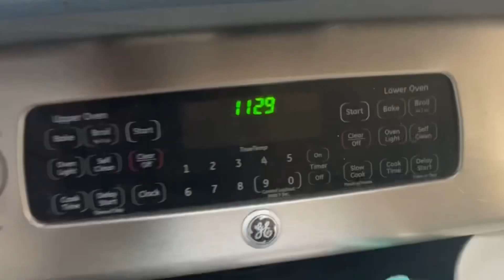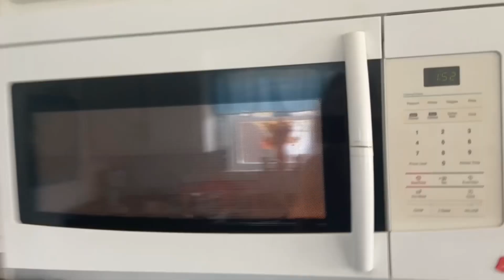I Ate a 4lb STEAK, DOG SITTING , and Habanero popcorn 🍿